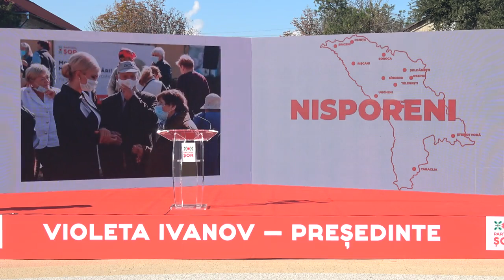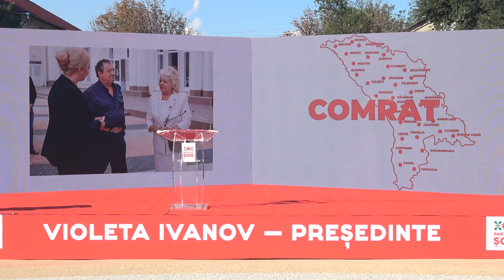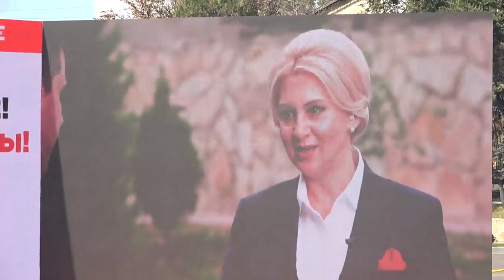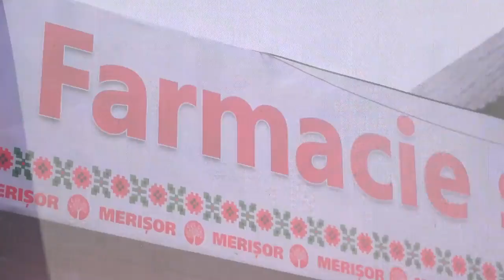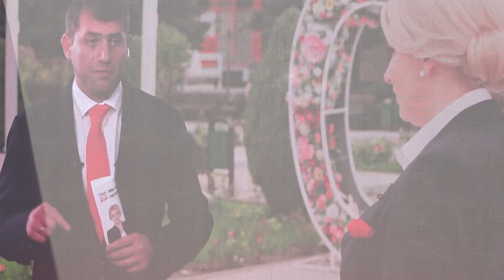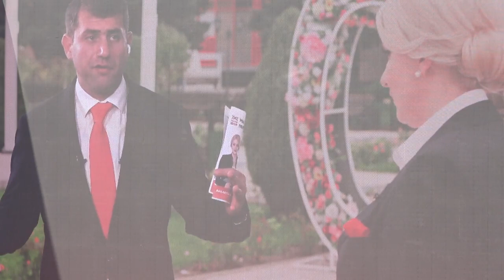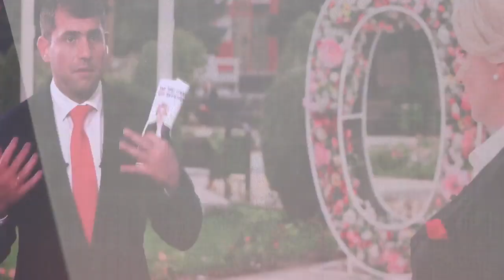Briefing candidatul Partidului “ȘOR” la funcția de președinte al Republicii Moldova, Violeta Ivanov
Briefing de presă susținut de candidatul Partidului “ȘOR” la funcția de președinte al Republicii Moldova, Violeta Ivanov